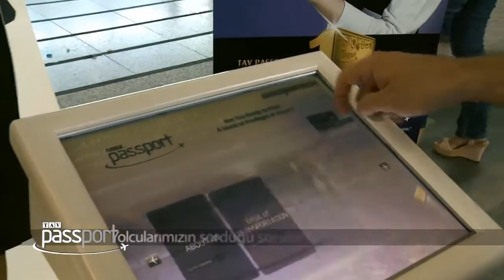TAV Passport Kart - Sanal Asistan Uygulaması - creainfo™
creainfo™ uygulaması ile İstanbul Atatürk Havalimanında yine bir ilki gerçekleştirdik.Sanal asistan uygulamasına yeni ve büyük bir interaktiflik katarak dokunmatik ekran ile birleştirdik. Yolcuların sormuş olduğu tüm soruları yanıtlayan creainfo™ sizleri TAV Passport Kartın ayrıcalıklarla dolu dünyasına davet ediyor.